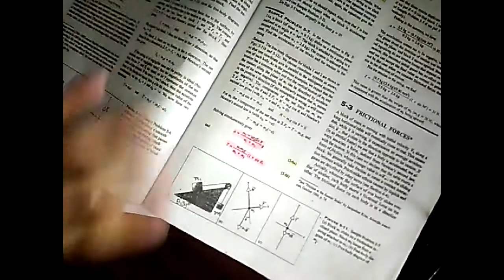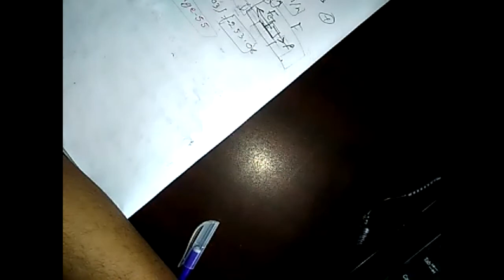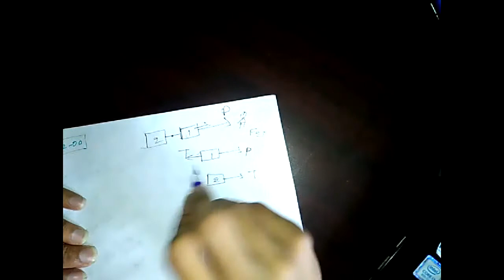Day-2||part-2|| MSCSC presents Jamal Nazrul Islam Physics Camp (Force, Application of Newton's Laws)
কপিরাইট এর যেন ঝামেলা না হয় এইজন্য স্ক্রীন শেয়ার এর অংশগুলো যুম এ রেকর্ড করার সময় আনা হয়নি। তোমরা এই নোট এ পেয়ে যাবে অংকগুলো। একদম সিরিয়ালি আছে। প্রথম স্ক্রীন শেয়ার এ যে অংশ ছিল সেটা নোট এ প্রথমে আছে। এভবে পর্যায়ক্রমে পুরোটাই আছে। নোট লিংকঃ
Monipur_School_and_College_Science_Club_(math_&_physics_department)